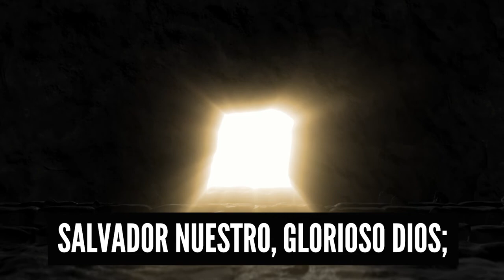Cristo, nombre sublime [Jesus, Name Above All Names]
Música & Letra: Naida Hearn

Cristo, nombre sublime,
Salvador nuestro, glorioso Dios;
es Emanuel, Dios con nosotros,
Palabra viva, gran Redentor.

VOCES - Nathalie Quiliche & Mariella Robles
VIOLÍN - Hover Quiñones
PIANO - Daniel Valverde

PRODUCIDO POR
VIDA FELIZ
HOVER QUIÑONES
DANIEL VALVERDE